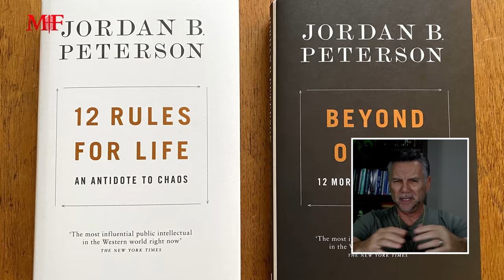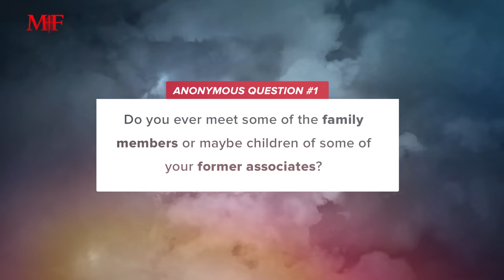Jordan Peterson RISKS his License | Sitdown with Michael Franzese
I had the pleasure of meeting Jordan Peterson a couple of months ago, and I have to say, it was a great interview. He's brilliant and we really had a good time. Some comments said to me "Michael we never saw as much comes out of you as we saw with Jordan" and of course as a master at that he knows the questions to ask me. But now Jordan is facing some disturbing problems, the College of Psychologists of Ontario is trying to take away his license because of some charges against him for sharing a strong opinion about a certain issue. In this video, I am going to talk about this topic and give my perspective as someone who has met Jordan personally. Don't miss this exclusive look into the controversy surrounding Jordan Peterson.

"Mob Ties" official Public-SALE has begun... Join the Family before it's too late!